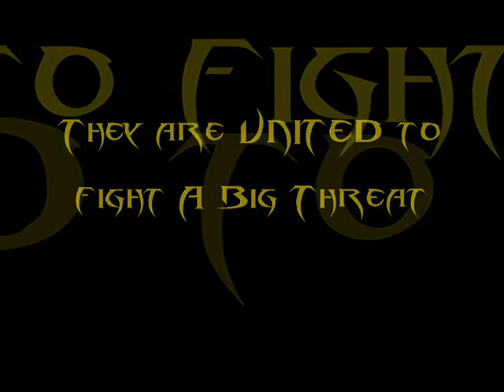RAN PH United Forces of Rage Server